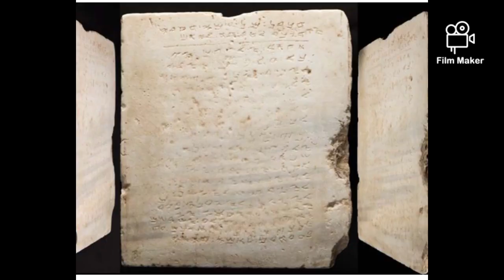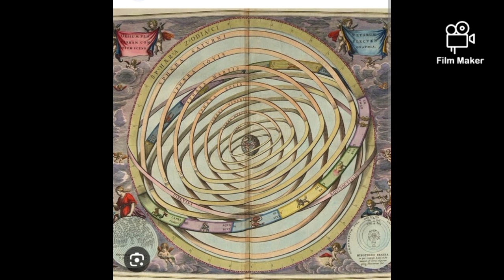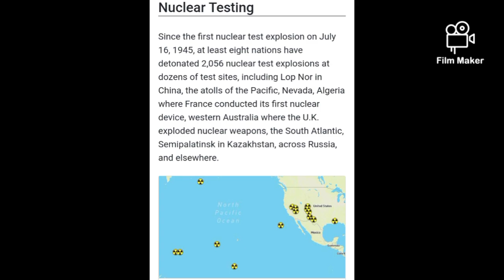JUNE RAIN ™ ~{Make Em' Disappear}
Make Em' Disappear from the album " chaos theory"
Made with Film Maker
no nuclear war
"Dream of a better world"
JUNE RAIN ™ 🌧️